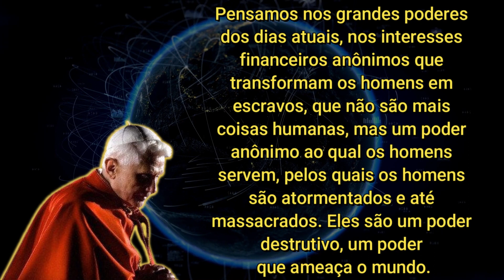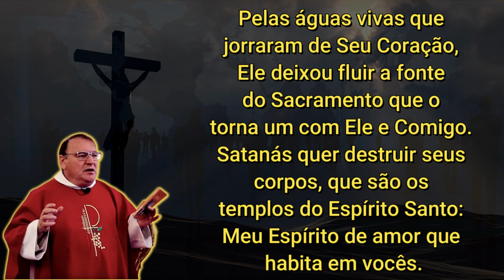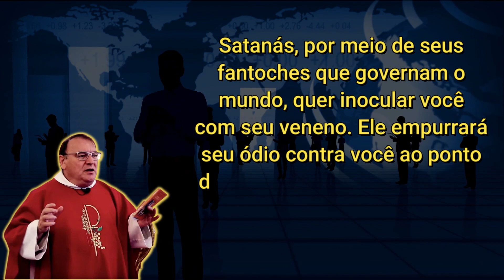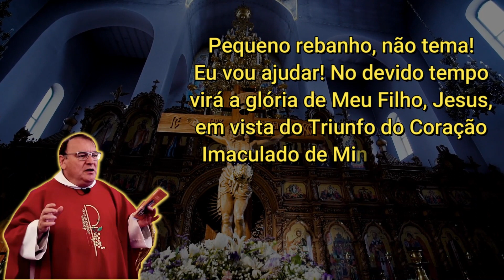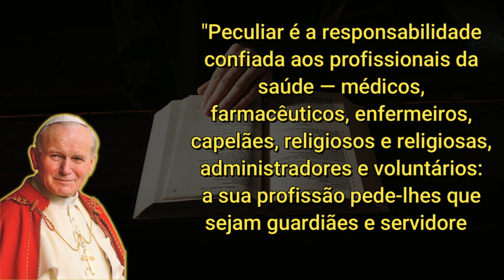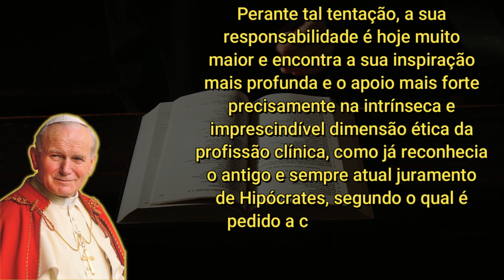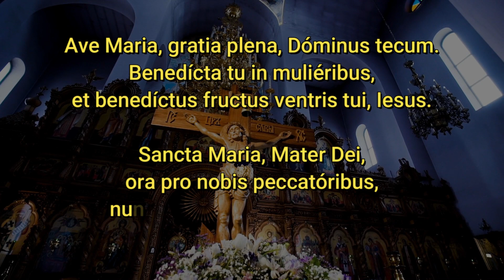URGENTE : Fr. Michel Rodrigue "Satanás quer inocular você com seu veneno"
As mensagens do pe michel rodrigue: Satanás quer inocular você com seu veneno (título original: "Satanás, através de seus fantoches que governam o mundo, quer inocular você com seu veneno"). Se você assistiu ao nosso vídeo anterior que fala do padre michel rodrigue marca da besta, vai gostar desse conteúdo. Qual é esse veneno? Qual é a marca da besta?

A mensagem que você vai assistir nesse vídeo é estarrecedora. Trata-se de uma profecia que Deus Pai teria revelado ao Frei Michel Rodrigue, em dezembro de 2020. Nela, foi dito que "Satanás, por meio de seus fantoches que governam o mundo, quer inocular você com seu veneno. Ele empurrará seu ódio contra você ao ponto da imposição compulsória que não levará em consideração sua liberdade. Mais uma vez, muitos dos Meus filhos que não podem se defender serão os mártires do silêncio, como foi o caso dos Santos Inocentes. Isso é o que Satanás e seus capangas sempre fizeram".

O fr Michel Rodrigue teve mesmo uma revelação? O cenário mundial está se desenrolando para a imposição da marca da Besta? Estamos vivendo os tempos do apocalipse? Qual a grande revelação ao padre michel rodrigue? Muitos perguntam: padre michel rodrigue quem é? Deixe a sua opinião nos comentários.